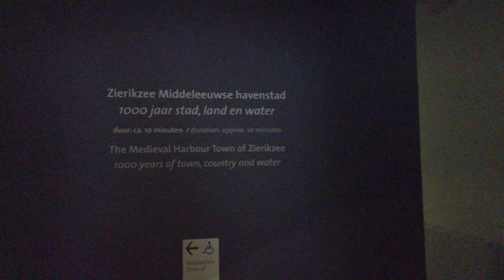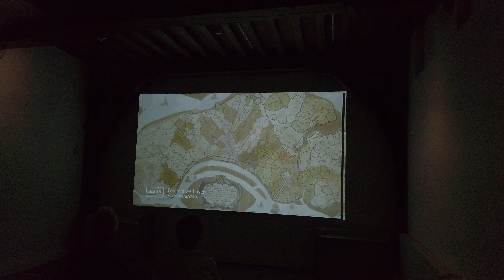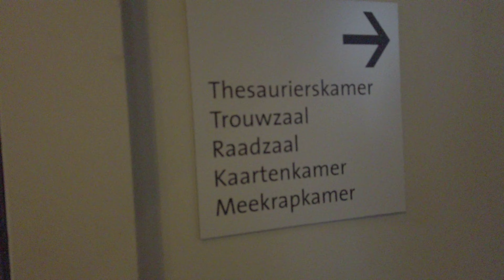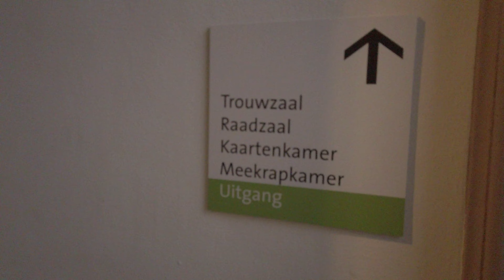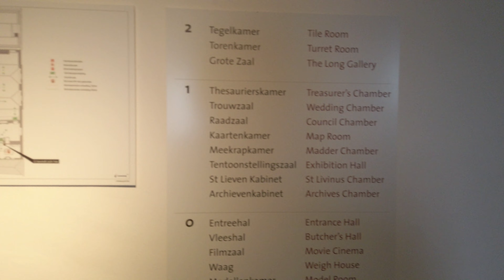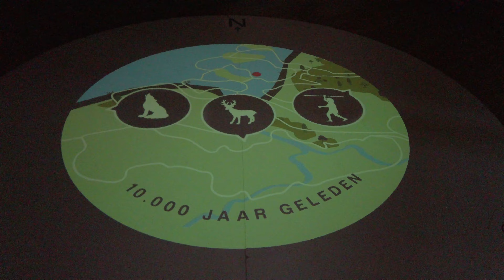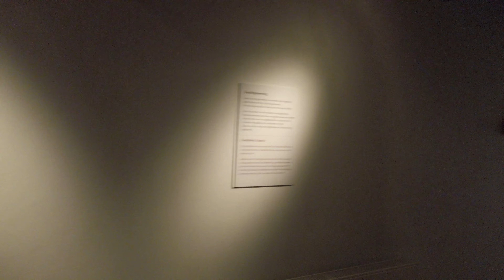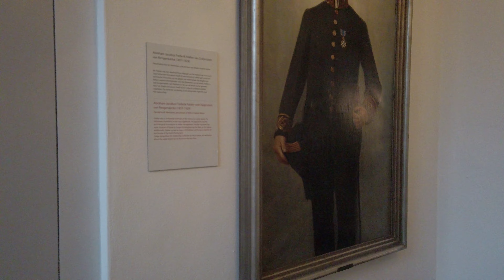Bezoek stadshuis museum Zierikzee 2019 4K(60FPS)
Hierbij een bezoek aan stadsmuseum in Zierikzee, loop met mij een rondje mee door het museum, en kijk of het de moeite waard is.
Subtitels needed:
Apparatuur:
Onride Apparatuur: DJI OSMO/Nikon 360/80/170 (4K)
Donkere attracties: Nog geheim